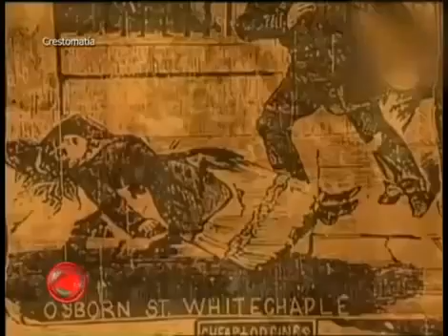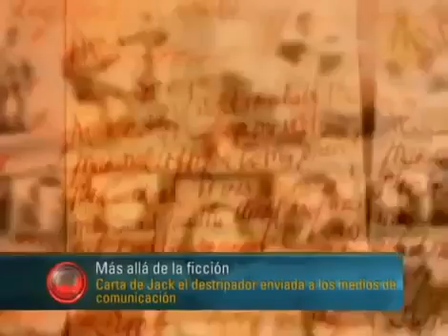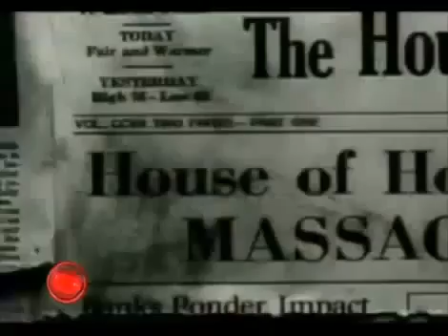Extranormal Más allá de la ficción 18 Diciembre 2011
Extranormal, Más allá de la ficción.